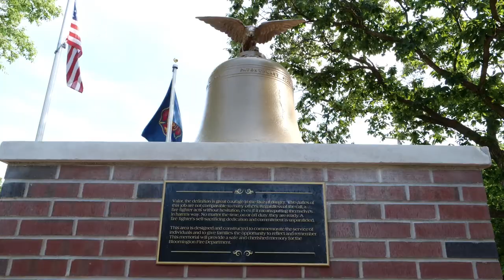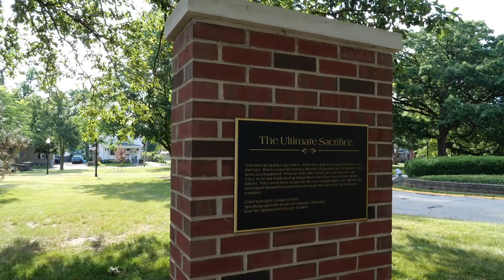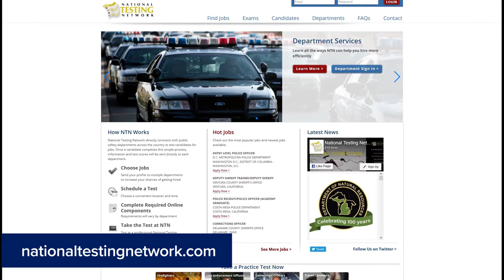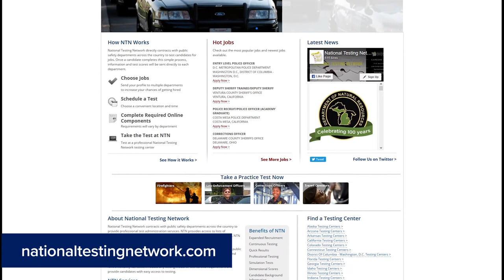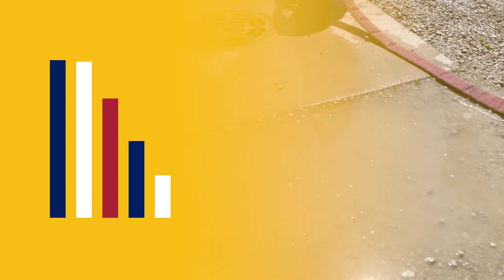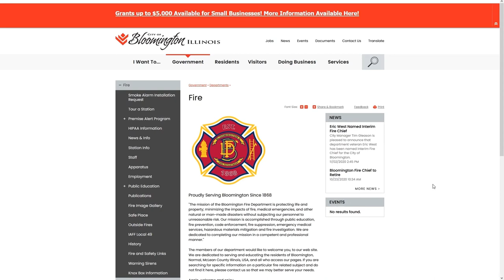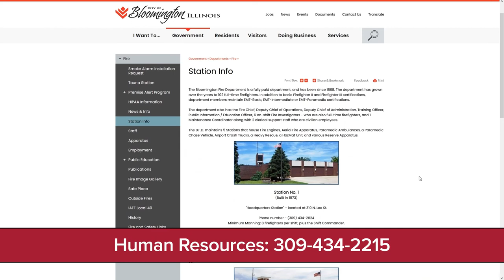Bloomington Fire Hiring Process Video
Looking into becoming a firefighter? Wanting to test for Bloomington? This video shows what the process is to becoming a firefighter for the City of Bloomington